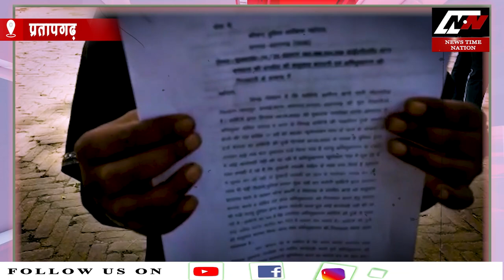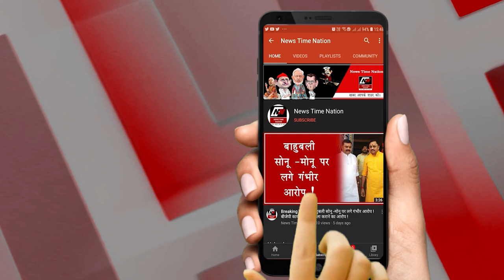प्रतापगढ़ में तड़प रही है मां, तीन महीने से लापता है बेटी ! Pratagarh KIDNAP | News Time Nation